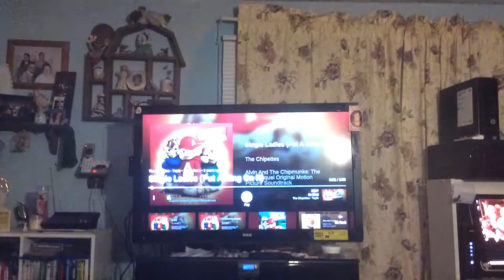Sonic Hadgehog New movie sing-along pt 8